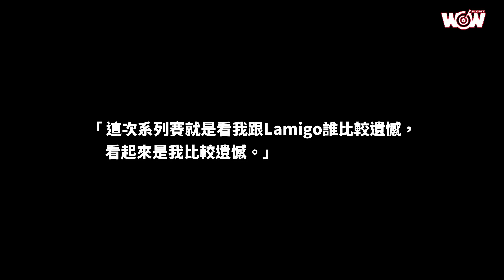《棒球》生涯最終戰全記錄／最後的最後 彭政閔遺憾說再見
「遺憾，對啊，當然遺憾。這次系列賽就是看我跟Lamigo誰比較遺憾，看起來是我比較遺憾。」彭政閔淡淡地說著，臉上掛著笑容。

中信兄弟在台灣大賽第5戰以3：20落敗，眼睜睜看Lamigo桃猿拋下彩帶，完成3連霸；彭政閔19年球員生涯的最終戰，抱憾收場。

當晚首局結束後，彭政閔才慢慢有最後一場比賽的感覺，最終已無緣再拚生涯第5冠。

「就⋯⋯真的退休了，非常感謝所有球迷，雖然輸了那麼多分，他們還是繼續為我們吶喊加油。」賽後聽到全場高呼自己名字，恰恰說：「在我上來打擊時，在最後一局、最後一次、比賽結束的時候，有這些榮耀，也非常謝謝他們給我這些榮耀。」

本週開始，彭政閔手中的球棒將換成教練棒，全新任務就是世界12強賽中華隊打擊教練，展開截然不同的執教生涯，中華隊也將於23日（週三）舉行開訓儀式。

熟悉的恰式打法、熟悉的恰恰加油歌，都留在回憶裡。今晚，獻上彭政閔生涯最終戰全記錄。